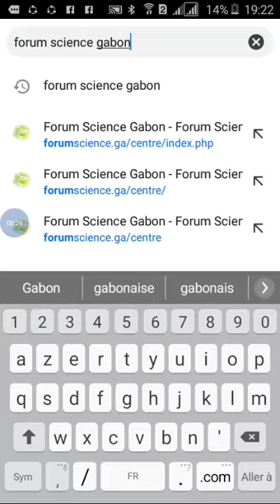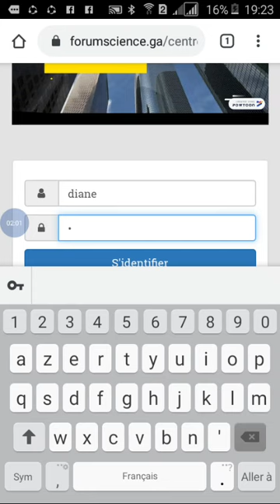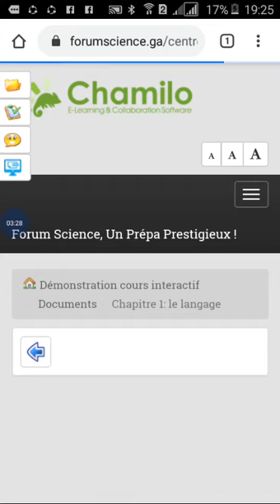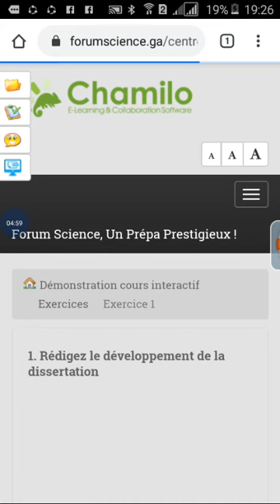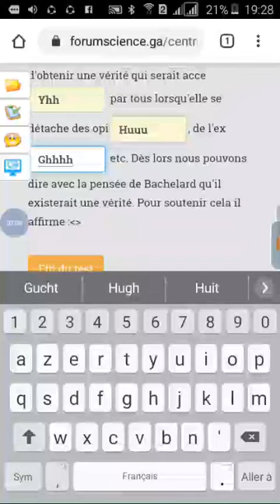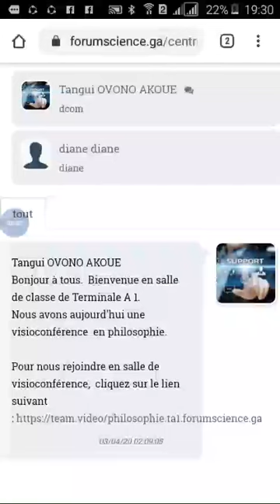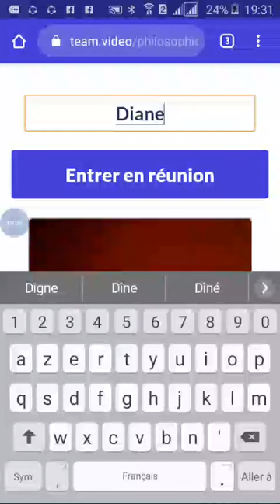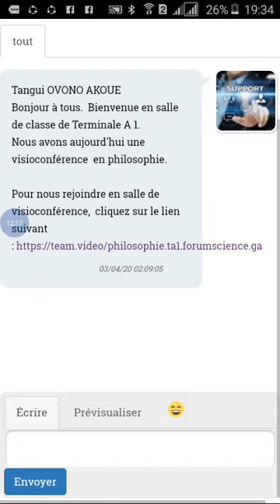Découvrez en vidéo un site de formation à distance au Gabon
Comment ça marche pour les élèves : Cours + Exercice + visioconférence